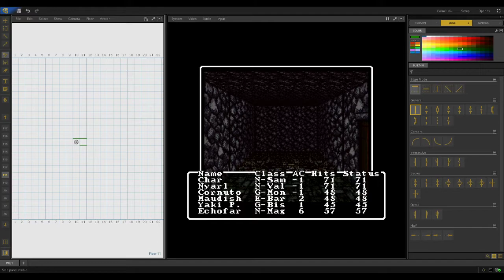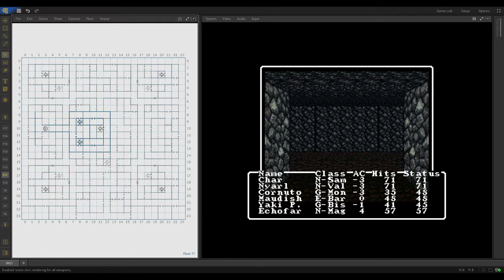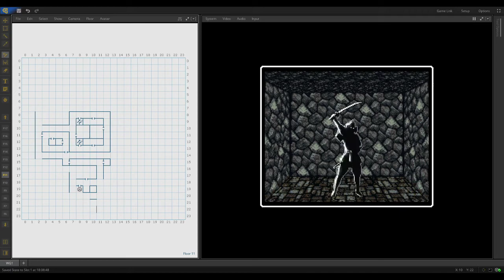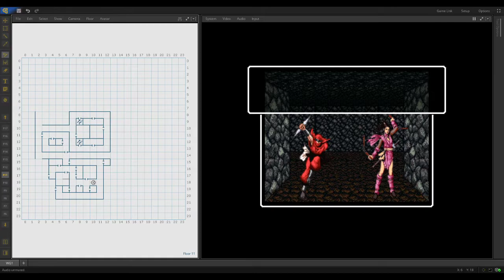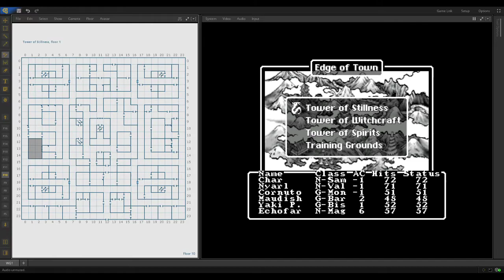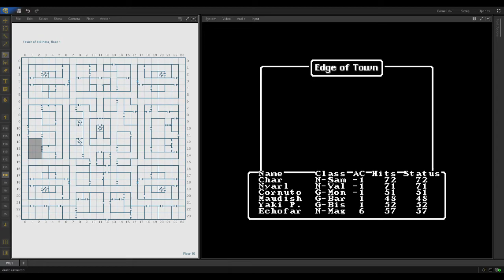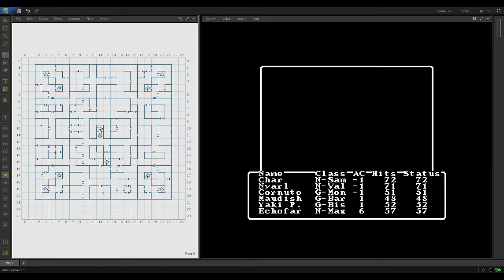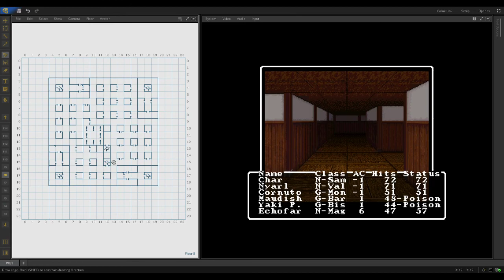Lunchtime Wizardry: Throb of the Demon's Heart 15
In which we climb out of a pit, find some good loot nobody can use, and Maudish finally turns good again. (And fails to disarm a poison gas trap. That's our Maudish!)